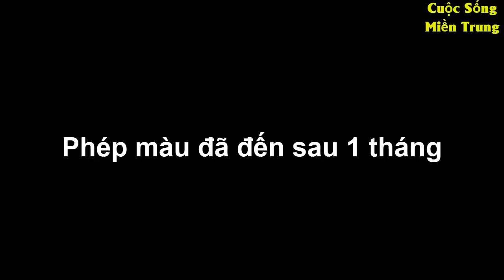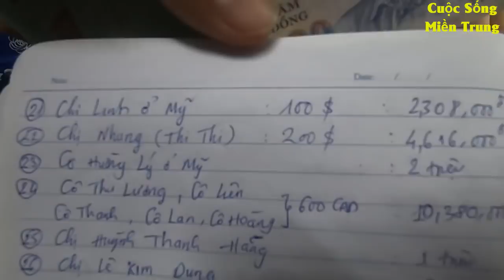#443 CẢ LÀNG HẾT HỒN nhìn Chú Phúc bại liệt 1 chỗ đi lại bình thường sau 3 lần Thầy điều trị.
CẢ LÀNG HẾT HỒN nhìn Chú Phúc bại liệt 1 chỗ đi lại bình thường sau 3 lần Thầy điều trị.